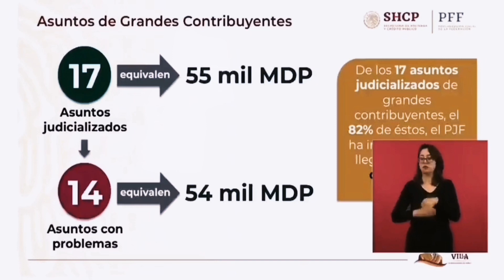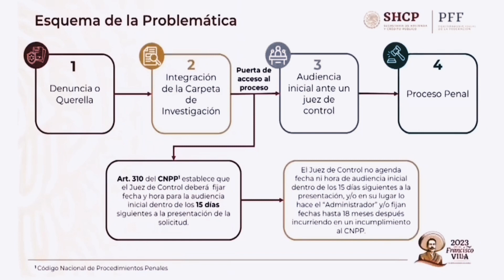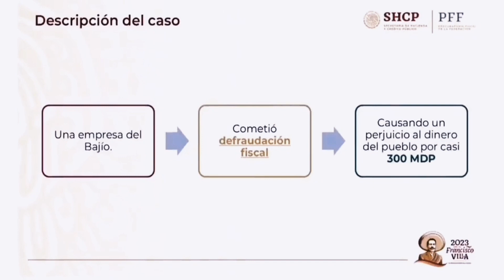AMLO VA CONTRA MINISTRO LUIS MARÍA AGUILAR